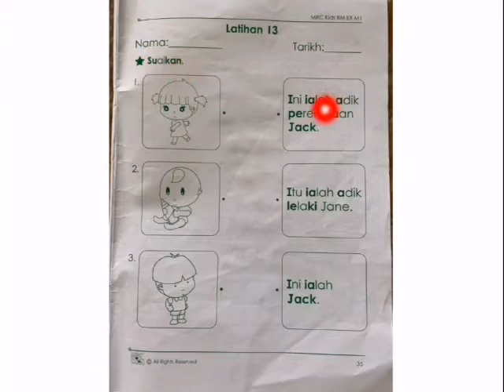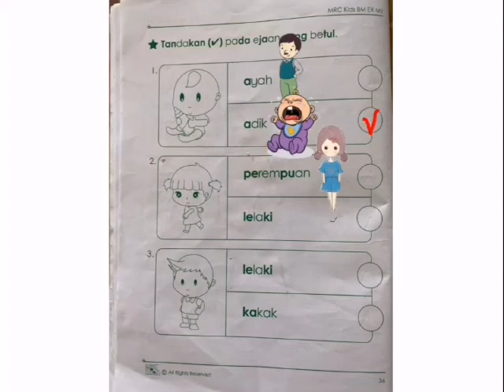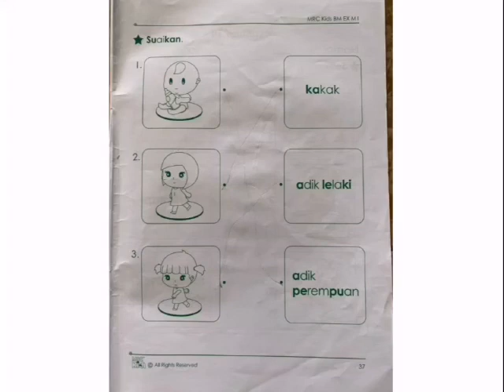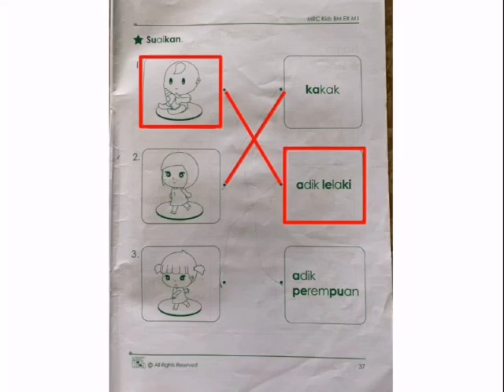KIDS 3 BM LATIHAN WEEK 6